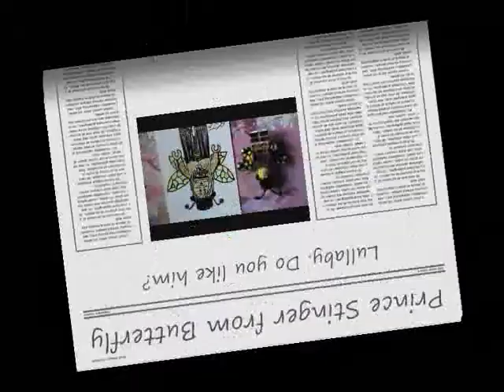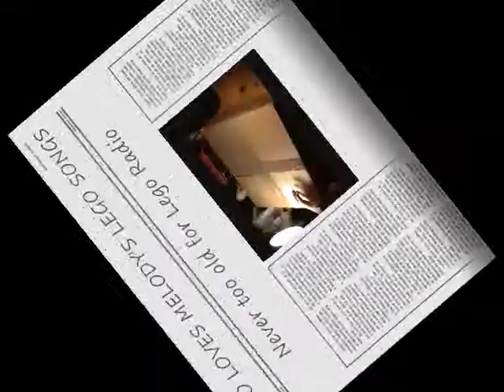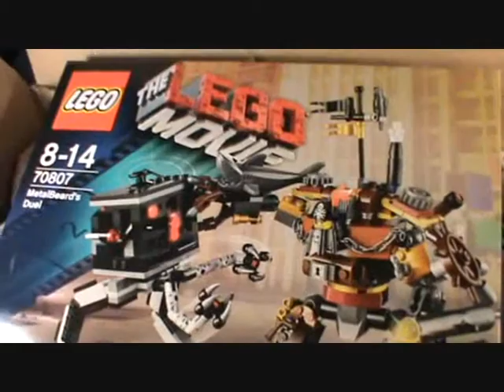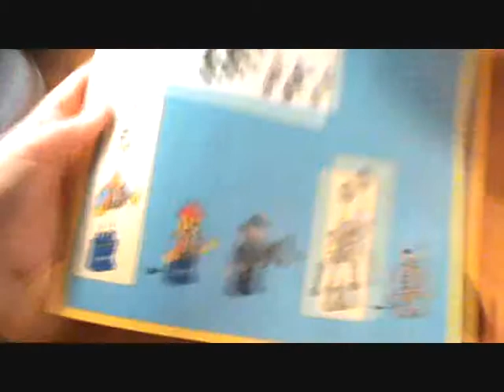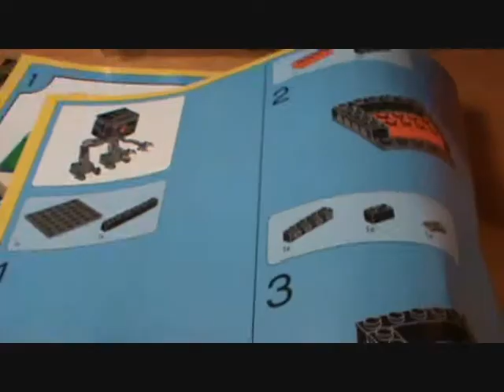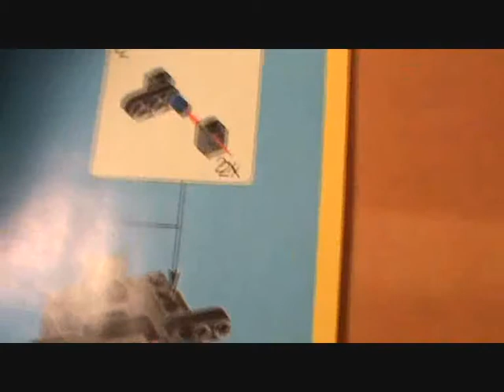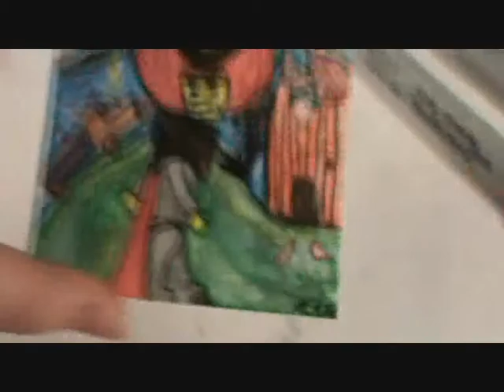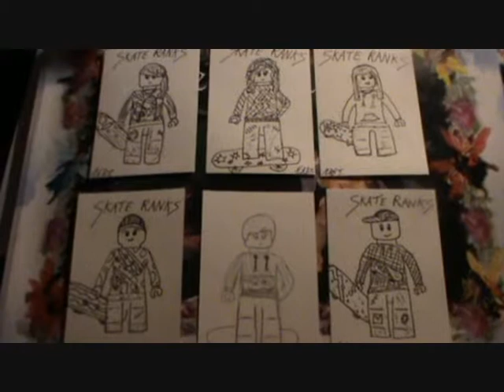PRINCE STINGER LEGO CHARACTER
I would like to see big companies help mothers earn from home. I am sure if the characters from my book, Butterfly Lullaby, were reproduced by Lego there would be a huge market for them. Time to knock the brick walls down! My daughter would like to make a Butterfly Lullaby film using Custom made Lego Characters from the story.